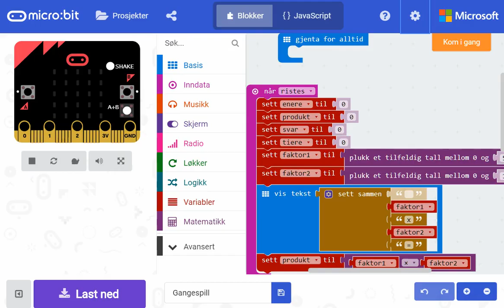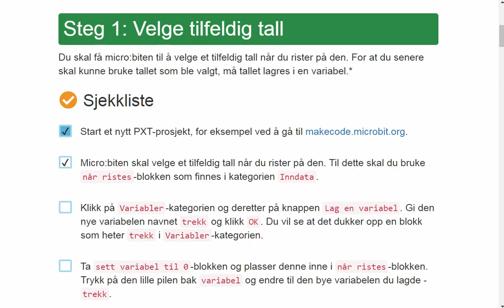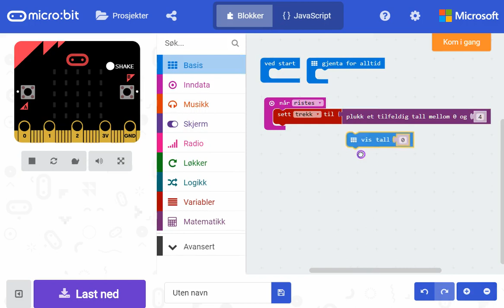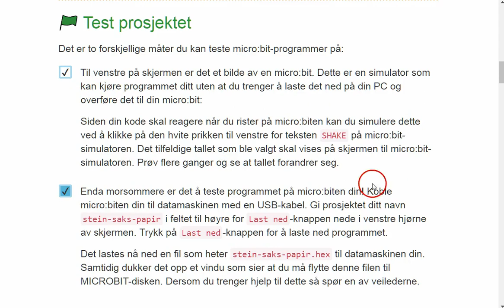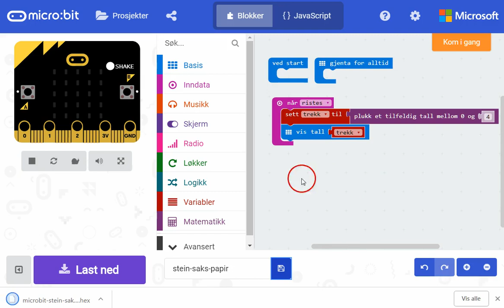21 Stein saks papir 01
Del 1 av koding av spillet Stein, saks, papir for microbit fra Lær kidsa koding